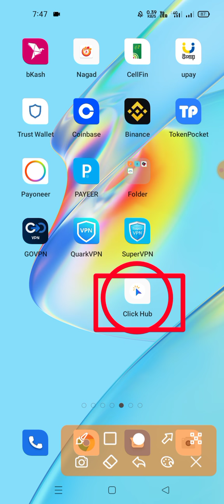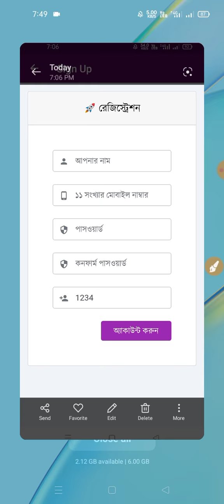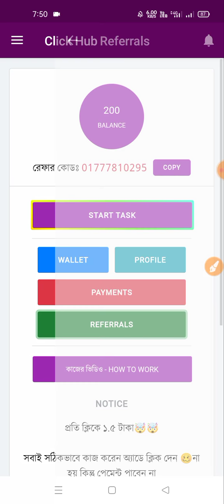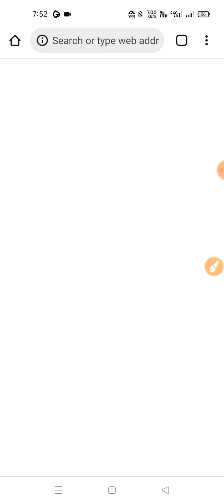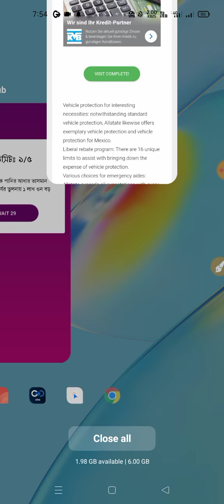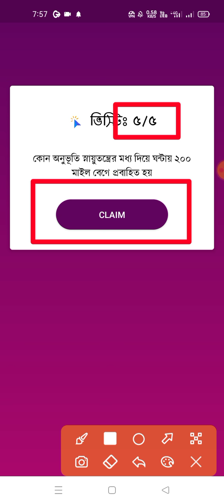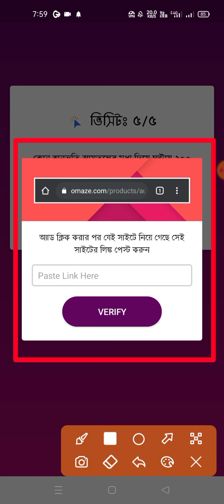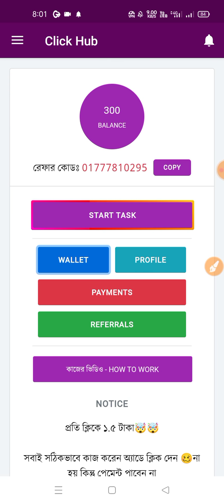Online income app 2022 | Online income bd payment bKash | Parday 200tk income Click Hub App | Admob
রেফার কোড ব্যবহার করলে তাকেই দিবো ১০ টাকা মোবাইল রির্চাজ -

online income,
online income bd,
online income bd today,
online income bd payment nogod 2022,
online income app today,
online income new app,
online income app in Bangladesh,